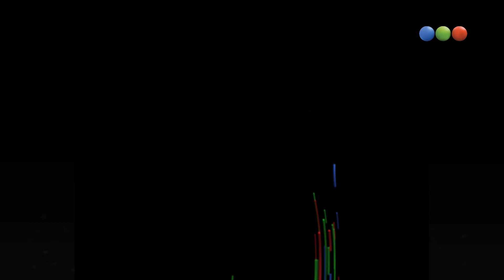Paz Martínez canta, Ivo Cutcharita lo ataca - Peligro Sin Codificar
Humor y canciones campestres con Ricardo Ardiles Villa (Yayo), Eugenio Rimas Álvarez (el payador sin rimas)(Pichu), Kenny Rogers (Peter) -hasta 2011-, el Pibe Sabina (Walter López), Schweinsteiger -el gaucho alemán- (Pachu), Sandro Dillon, esteticista (Marcelo Ruiz Díaz), el Gaucho del Soleil -acróbata- (Nazareno Móttola) y Marito Benteveo Zabiola (Ricardo Streiff), cantor de los 100 baches porteños, el Pelado con Polera (Ricardo Streiff), más diversos invitados.
Ahora: Paz Martínez canta "Prohibido nuestro amor" y es atacado por el paranóico Ivo.